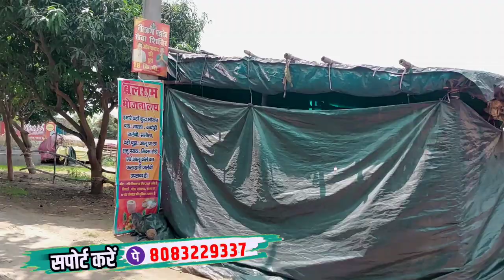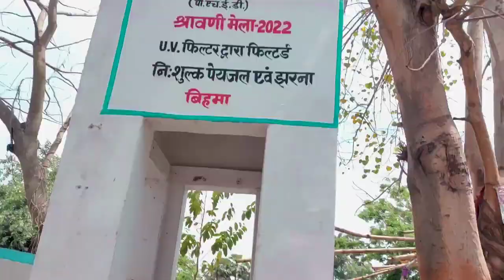#7 तारापुर से मौजमा की दूरी कितनी है?||सुल्तानगंज-देवघर कांवरिया पथ||Latest Update||13 April 2023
🙏🙏यात्रा Help🙏🙏
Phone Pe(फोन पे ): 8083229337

Hello दोस्तों, मैं आपका छोटा भाई Abhi, स्वागत करता हूं मेरे चैनल @abhicreationso पर।

अगर आप महाकाल की नगरी देवघर बाबा बैजनाथ धाम आते हैं और Deoghar के आप सभी Tourism Place घूमना चाहते हैं तो आप मुझसे Contact कर सकते हैं। मैं आपको घूमने और किसी भी असुविधा के लिए सहायता करूंगा। जैसे-
Cheapest Hotel (सस्ता होटल उपलब्ध कराना)
Texi (गाड़ी भाड़े पर उपलब्ध कराना )
पूजा पाठ से रिलेटेड पंडित जी से मिलवाना
तपोवन, त्रिकुट पहाड़, नौलखा मंदिर, हेरला जोरी मंदिर आदि सभी जगहो पर घुमाने में सहायता